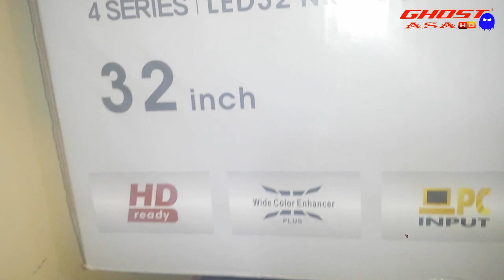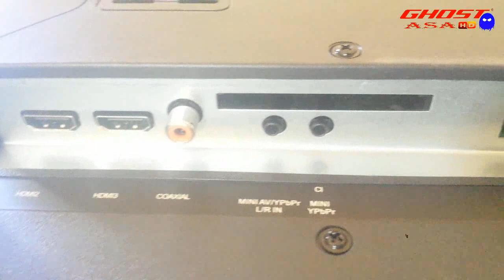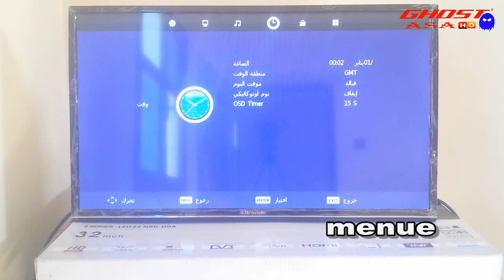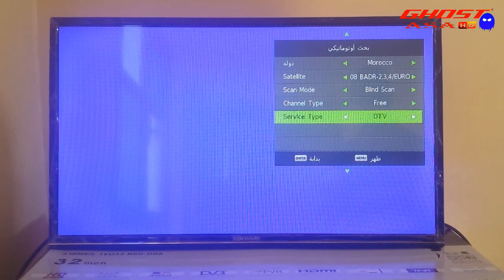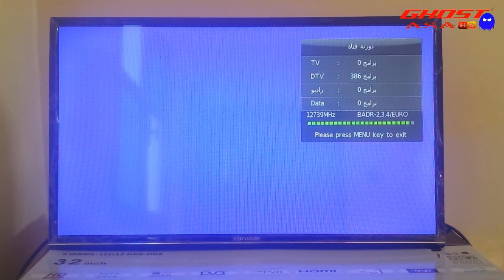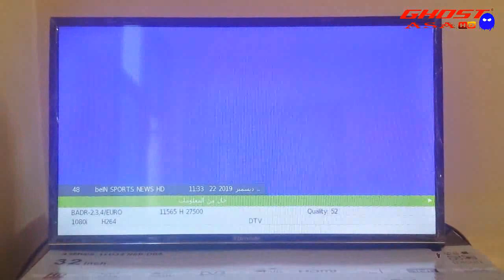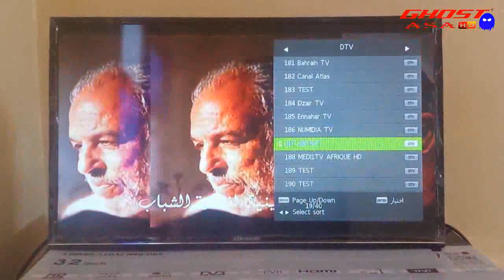مراجعة مميزات تلفاز بروند review bronde TV 32 LED Téléviseur TNT recepteur intégrée 4 serie NR0-D0A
Afficheur: LED Full HD Ecran: 32 pouces Résolution d'écran: 1366x768 MPEG-4, WMV9/VC1, HEVC (H.265), VP9 Format d'image: 16:9 Formats de lecture de musique: AAC, MP3, WAV, Rapport de luminosité maximale: 65 % WMA (v2 à v9.2) Amélioration de l'image: DLED Formats de lecture de photos: JPEG, BMP, GIF, Son PNG Nombre de connexions HDMI: 3 Nombre de ports USB: 2 Dimensions de l'emballage (l x H x P): 815x153x520 millimètre Poids du produit (support compris): 4,0 kg Poids (emballage compris): 5,6 kg